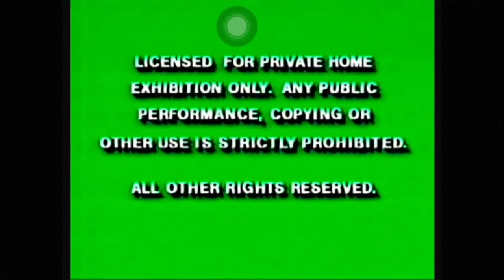Project Clone 2023 DVD Opening